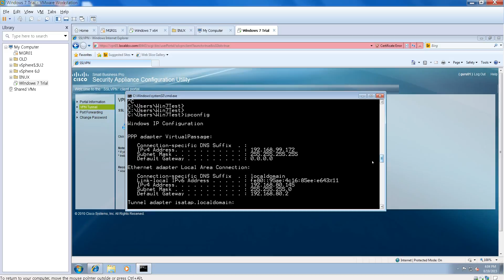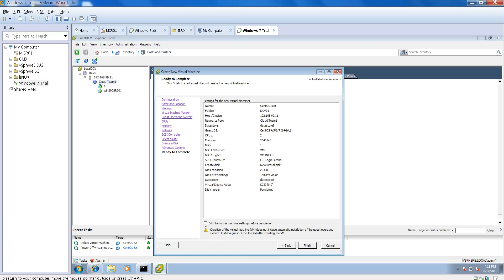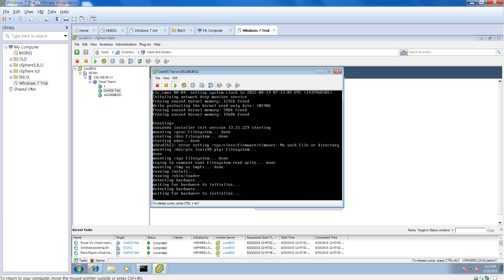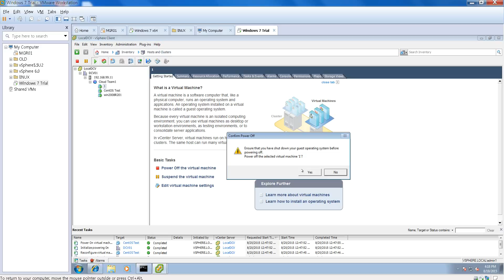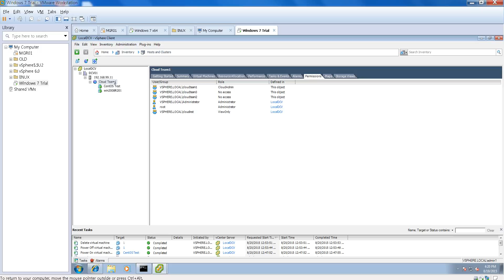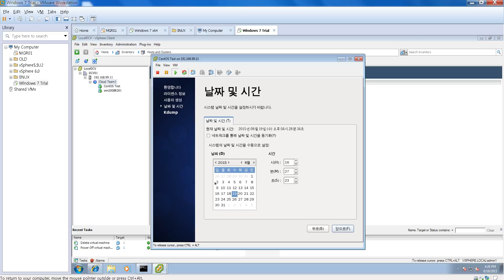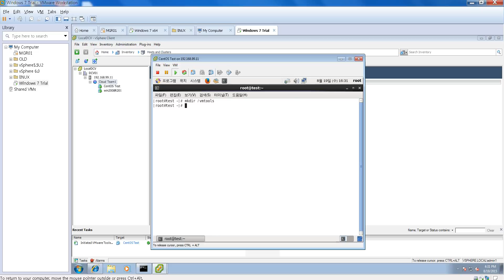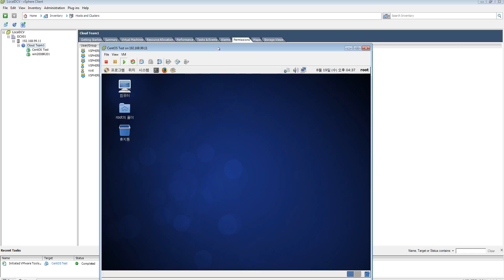03. SSL VPN을 통한 원격지 VMware vSphere 접속 테스트